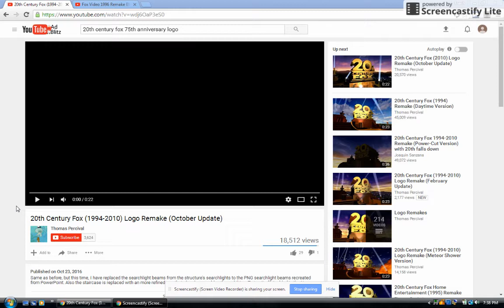FOX Video Logo (Extended)